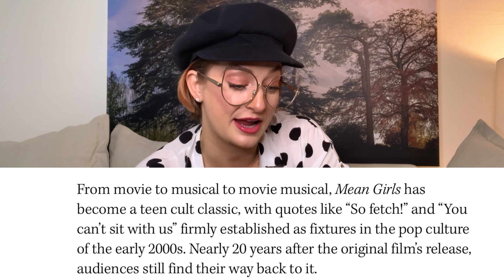Cast and Update on Mean Girls the movie musical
✨⭐️FOR MORE⭐️✨